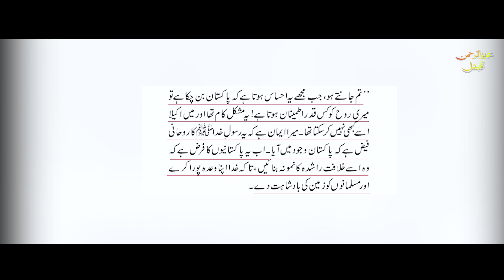The Last Words of Quaid e Azam |Unknown facts about Mr Jinnah